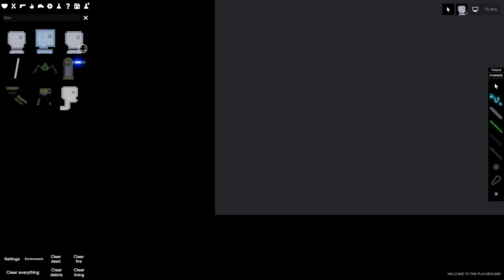(Trailer) Unlimited Camera Zoom - People Playground Workshop Mod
Makes the camera zoom limitless.